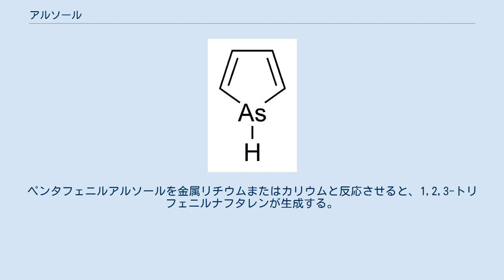アルソール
アルソール(Arsole)は、化学式C4H4AsHの有機ヒ素化合物であり、アルセノール、アルサシクロペンタジエンとも呼ぶ。
メタロールの1種で、ピロールと等電子的であり、窒素の代わりにヒ素が位置している。
ピロール分子が平面状であるのに対し、アルソール分子はそうではなく、ヒ素と結合する水素原子が平面から飛び出している。
アルソールは、ピロールの約40%と中程度の芳香族性しか持たない。
純粋な形では報告されていないが、アルソール類と呼ばれるいくつかの置換アナログが存在する。
アルソール類やさらに複雑なアルソール誘導体は、ホスホール誘導体と似た構造及び化学的性質を持つ。
アルソールがベンゼン環と融合した分子は、アルシンドールまたはベンザルソールと呼ばれる。
 アルソールは、複素環ニクトゲン化合物の1つである。
アルソール等の環状有機ヒ素化合物の命名は、IUPACに承認された拡張ハンチュ-ウィドマン命名法に基づき、以下のようになる。
 英語のスラング"arsehole"（尻の穴、北米語では"asshole"）と音が似ているため、「ばかげた名前」とされてからかいの対象となることがある。
しかし、この「ばかげた名前」との偶然の一致により、詳細な科学研究が刺激されてきてもいる。
 アルソール自体は未だ単離されていないが、分子構造や電子配置は理論的に研究されている。
計算により、水素原子が他の原子や小さな炭化水素基に置換した単純な誘導体の性質も研究されており、より複雑な誘導体の化学性質に関する実験報告もある。
この状況は、他のメタロールC4H4MH(M = P, As, Sb, Bi)と同様である。
 計算により、ピロール分子は平面状であるのに対し、ホスホールとより重いメタロールはそうではなく、ニクトゲンが結合した水素原子が平面から飛び出ていることが示唆される。
同様の傾向は、フッ素化したC4F4MH誘導体(M = N, P, As, ..)でも予測されるが、反転障壁は約50-100%高い。
フルオリンのように窒素に結合した水素原子が置換すると、ピロールでさえも平面性を失う。
しかし、平面性は、M-H結合が分子平面の左右に広がる2つの配置の間の変換に必要なエネルギーによる計算で評価されるが、2つの配置の間で熱または量子のトンネル効果がありうるため、このエネルギーの値がゼロではない小さな値であることは、必ずしも、分子が低い対称性を持つことを意味しない。
 アルソールの芳香族性は、環電子の非局在化及び共鳴に起因する。
平面性と深くかかわっており、分子がより平面であれば、芳香族性はより強くなる。
アルソール及びその誘導体の芳香族性は、実験と理論の両面で、長年論争の的になってきた。
量子化学計算と組み合わせた2005年のレビューでは、芳香族であることが知られているピロールの40%の環電流であるため、アルソール自体は「適度に」芳香族性を持つと結論付けられた。
しかし、長い間非芳香族と見なされてきたシクロペンタジエンでも同等の環電流が計算された。
他の報告では、芳香族性及び平面性は、アルソール誘導体間で異なる可能性があることが示唆された。
 アルソール誘導体の化学的性質は実験的に確かめられており、ホスホール及びその誘導体の性質と類似している。
アルソールの全ての水素原子をフェニル基で置換すると、融点215℃の黄色針状結晶であるペンタフェニルアルソールが生成する。
この複合体は、1,4-ジヨード-1,2,3,4-テトラフェニルブタジエンまたは1,4-ジリチオ-1,2,3,4-テトラフェニルブタジエンと二塩化フェニルヒ素をエーテル中で反応させることにより収率50-93%で得られる。
 この反応で、二塩化フェニルヒ素の代わりに三塩化ヒ素を使用すると、1-クロロ-2,3,4,5-テトラフェニルアルソールが生成する。
これも黄色の針状を形成するが、融点は低く、182～184℃である。
ペンタフェニルアルソールはさらに過酸化水素で酸化され、融点252℃の黄色結晶となる。
これは、150℃のイソオクタン中でペンタカルボニル鉄と反応し、化学式C34H25As,Fe(CO)3の固体有機ヒ素化合物を生成する。
ペンタフェニルアルソールを金属リチウムまたはカリウムと反応させると、1,2,3-トリフェニルナフタレンが生成する。
 二塩化フェニルヒ素と線状ビフェニルを反応させると、融点170℃の固体である1,2,5-トリフェニルアルソールが生成する（下図）。
この化合物は、アルカリ金属で...